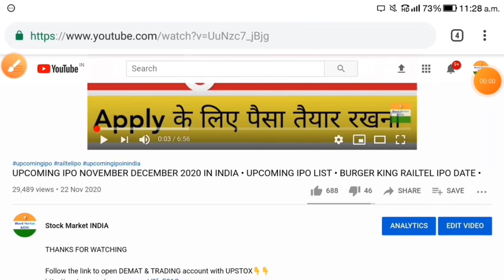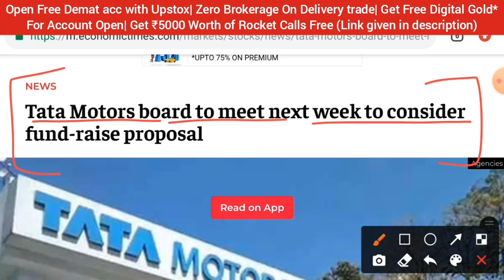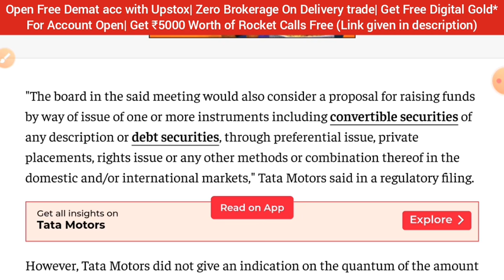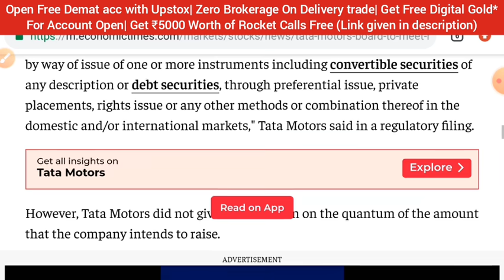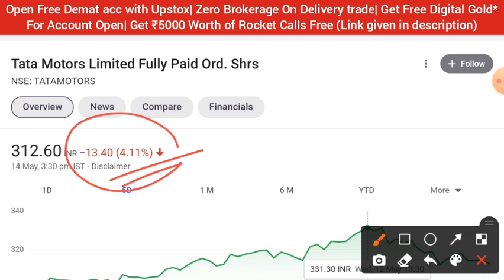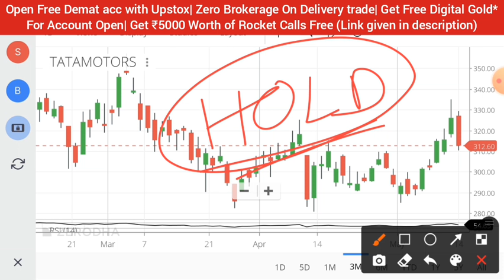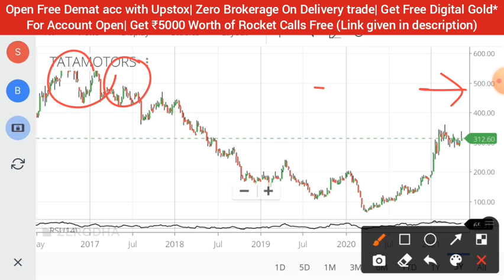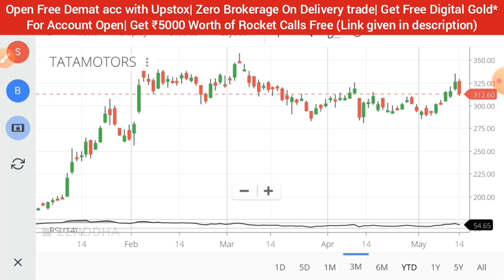TATA MOTORS SHARE • TATA MOTORS SHARE NEWS TODAY • FUND RAISING • PRICE ANALYSIS •STOCK MARKET INDIA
1.ZERO 0% Brokerage on Delivery Trade 🏏
2.Flat 20 per order charges on F&O and Intraday 🏏
3.UPSTOX IS BACKED BY MR.RATAN TATA 🏏 😀
4. 30+ Lakhs happy clients With Upstox 🏏
5.GET INTRADAY LEVERAGE 5TIMES 🏏
6. 10-MIN PAPERLESS ACCOUNT OPEN 🏏
7.OPEN WITH THIS LINK *GET 1-MONTHS PREMIUM ROCKET CALLS WORTH OF 5000/- FREE! FREE! FREE!* 🏏🏏🏏👇👇👇

tata motors share august 2020,
tata motors share bazar,
tata motors share buy or sell today,
tata motors share buy advice,
tata motors share news cnbc,
tata motors share forecast for tomorrow,
tata motors share future 2020,
tata motors share future prediction,
why tata motors share going up,